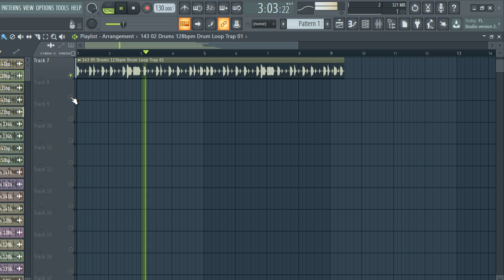FREE DOWNLOAD TRAP DRUM LOOPS 2022 | ROYALTY FREE LOOP KIT + drum loops WAV | Raven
trap sample
trap pack